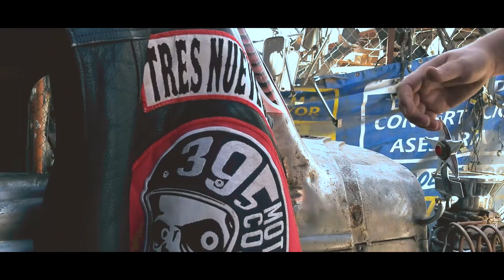395 Motor Co - 4 años de pura hermandad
395 MC - San juan de los lagos

El club 395 MC celebra su 4to aniversario y el mero presi nos pone
la muestra sobre cómo llevar con orgullo un chaleco y nos invita
a echar cotorreo en esta fiestota en el que más clubes se unen por
la misma pasión, por la hermandad.

El vídeo fue filmado con un Samsung Galaxy S7 con la app nativa
del mismo y en Adobe Premiere se hizo color grade y algunos
detalles de animación; este dispositivo es una
chulada, en lo personal, siempre fui seguidor de Apple y sus
cámaras pero por azares del destino, me hice dueño de este smartphone
y me he quedado impactado con su versatilidad, su calidad y su
limpieza para filmar, no toda la vida se vive de manzanas.

LA ROLITA QUE SUENA:
No somos propietarios de material ajeno y la rola pertenece a
The White Dukes, tremenda bandota y pueden comprar
esta rolita en los links, no pirateen, chamacos hackers.

Label: SWRKRFTMUSIK

Copyrighted property of its owners.